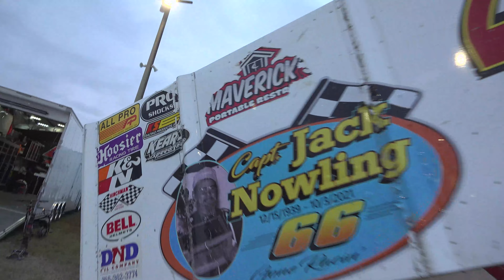Josh Moore Interviewing Danny Smith | USCS Thunder Tour @ Hendry County Motorsport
Josh Moore's round two interviews with Danny Smith in the USCS Thunder Tour! This interview took place on February 5th, 2022.

- (Live PPV Races here)

Editor: Josh Moore

Producer: Wilkinson Egger